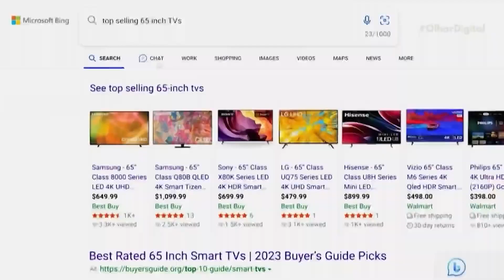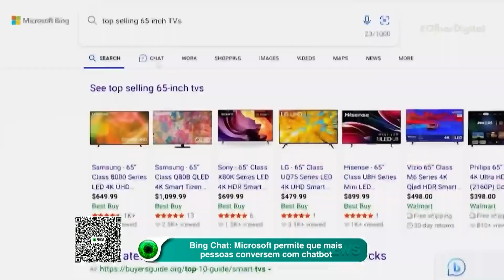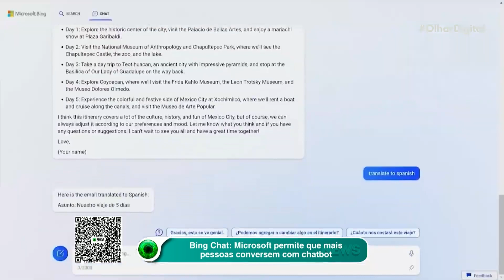Câmera ultrarrápida mostra atuação de para-raios